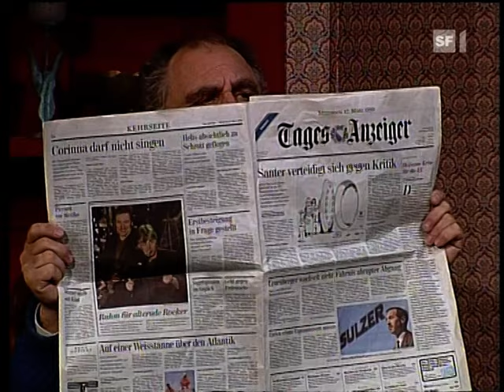Bliib uf em Teppich 1999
schweizer theater
Jörg Schneider